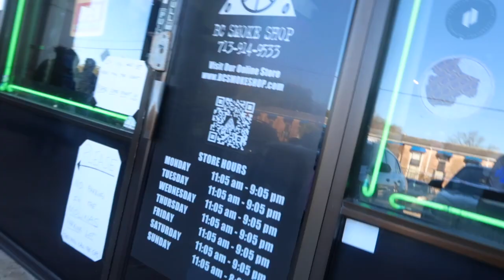Meeting Dope As Yola :)